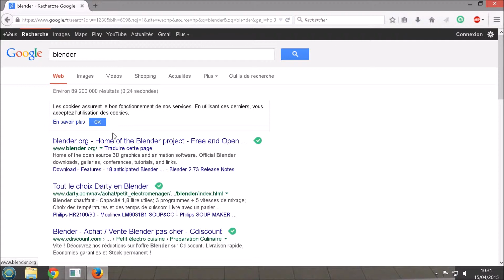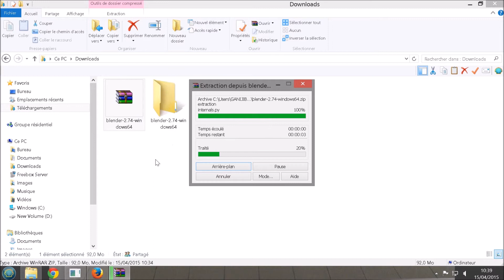Blender épisode 1 : installation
Dans ce premier épisode je vais vous monter comment installer Blender.

Prochaine épisode : l'interface